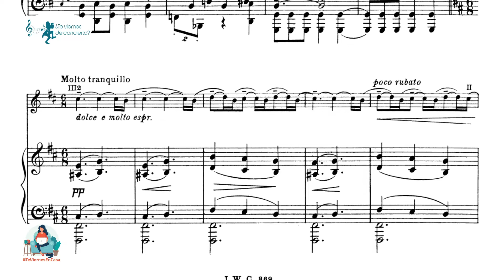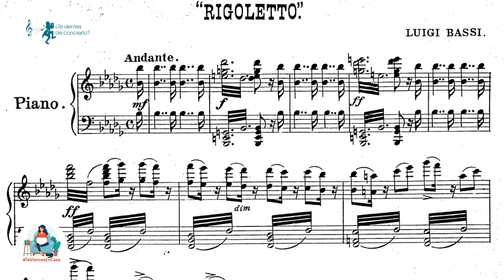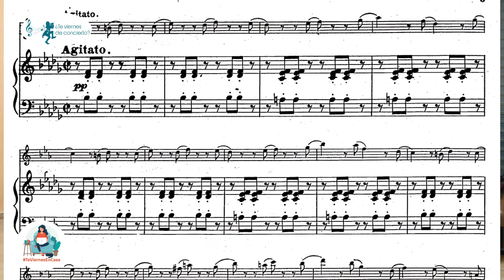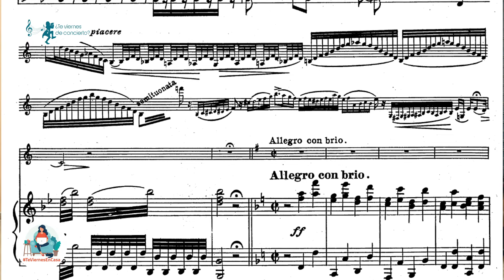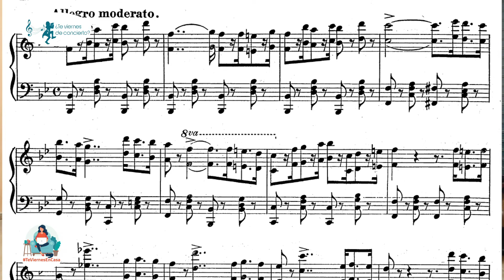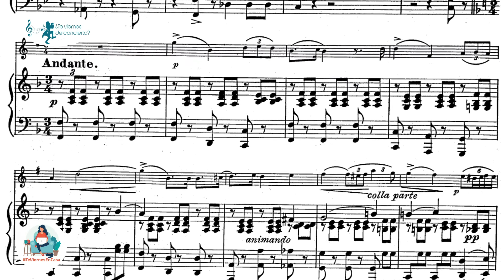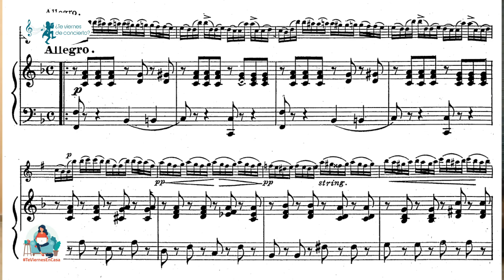¿Te viernes de concierto? Clarinete y Piano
En este concierto nuestros profesores Antonio Pérez Barrera (clarinete) y Diana Rodríguez Adán (piano) interpretaran un concierto de Piano y Clarinete.

Esperemos que disfruten